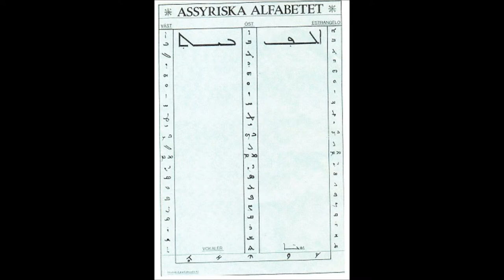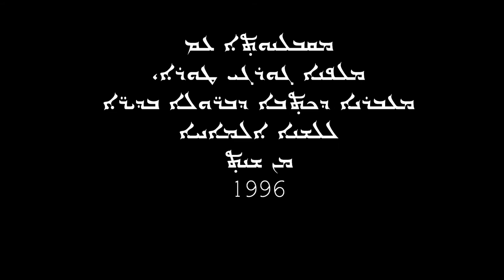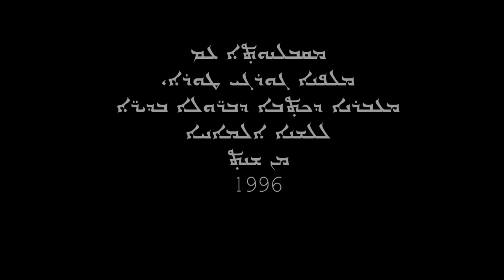George Turo from Aleppo interviewed by Gabriel Afram. 1996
George Turo from Aleppo in Syria is the chemist who translated the book "Berule Bdhire" to German. I met him at 1996 in Aleppo. The interview took Place at Malfono Abrohom Nuro´s house at attendance of Ninos Aho